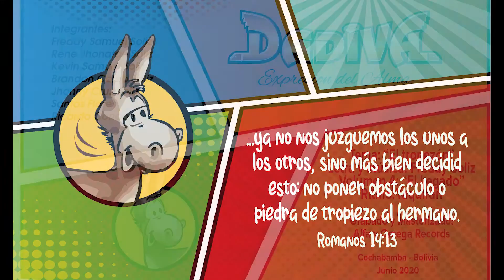DADIVA - EL TROPEZON //BOLIVIA MUSICAL/MUSICA DE VIDA/FolkloricoMusic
NUESTRA EXPONENTES DE BOLIVIA EN LOS ESTILOS Y EXPRESIONES MUSICALES
GRUPO: DADIVA
TITULO: EL TROPEZON